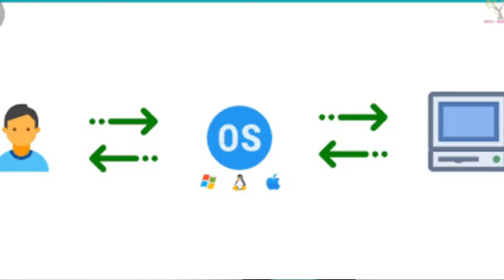Types of computer software(in hindi)?fully details of software parts, by Technical goal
Hi fam how are you?.. I hope you fine
Guys ye video Computer software ke types and uske example ke liye hai jise aaj aplogo ko puri jankari denge iskeliye mere sath end tak bane rahe#ontechnelogy;.

            About this links;

              Likes, follow &shares

My channel Technicalgoal ,where you will technical videos find everyday|| I upload everyday a new technological videos.